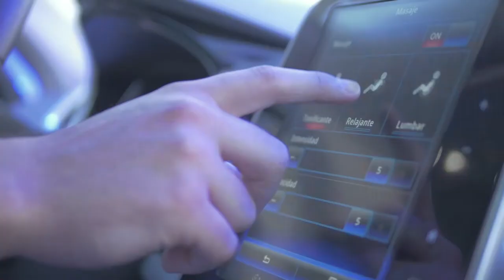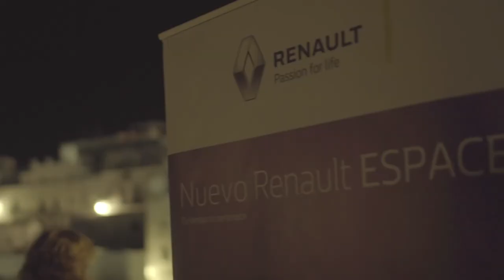Renault - Ibericar Fórmula - Vejer Weekend Fashion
Es un evento que alía pasarela de moda, showrooms de venta directa y networking con actividades transversales en torno a la creación de moda, arte y negocio, exposiciones, talleres, conferencias y música, una programación pensada para estimular la creatividad y convertir tendencias e ideas en recursos útiles para la industria creativo-cultural.

Renault despierta tus 5 sentidos.NUEVO RENAULT ESPACE

Experiencia de conducción inédita. Inspirado, el espíritu de un todoterreno vuela por sus líneas.

Ofrece un universo donde reinan la tecnología, el bienestar y la calidad de ejecución. Innovador, revoluciona las sensaciones de conducción con su sistema Renault Multi-Sense®.

Nuevo Renault Espace da pie a nuevas sensaciones que vivirás en cada instante: parámetros de conducción y ambientes luminosos personalizables, modularidad. Reinventa tu vida a bordo. Nuevo Espace deja su huella.

Con Nuevo Espace, Renault abre la vía del placer.